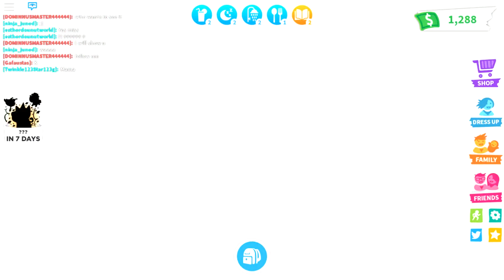Roblox adopt me - with gafaustas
Hello! let's see gafaustas adopt me. speaking of adopting me, the game name is adopt me